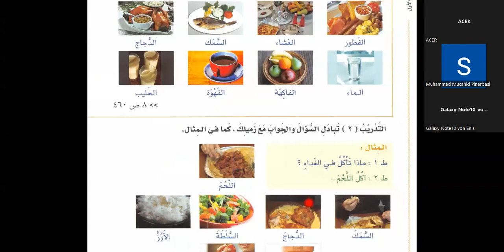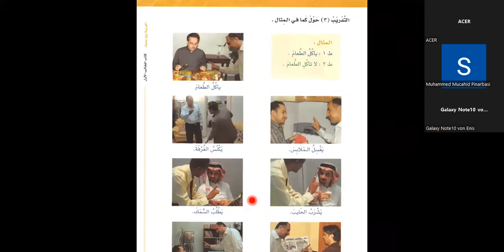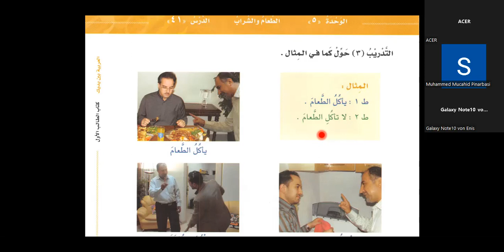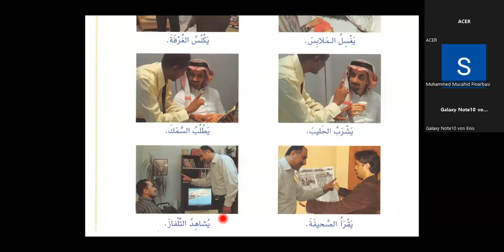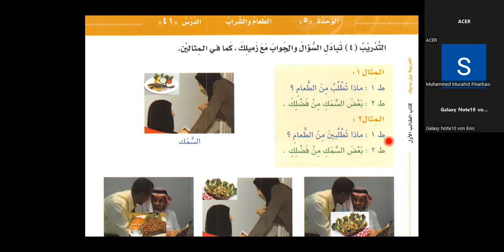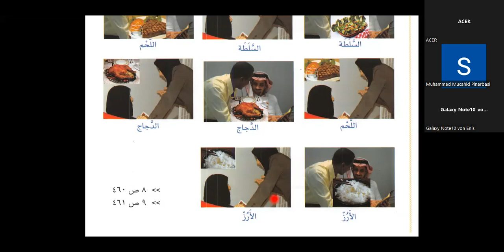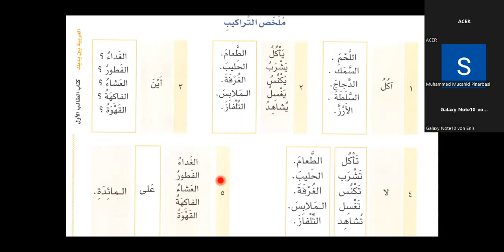Bilkalem Arabisch lernen mit Al Arabiyya Bayna Yadayk 41 Essen und Trinken